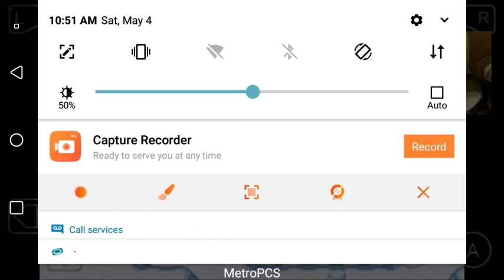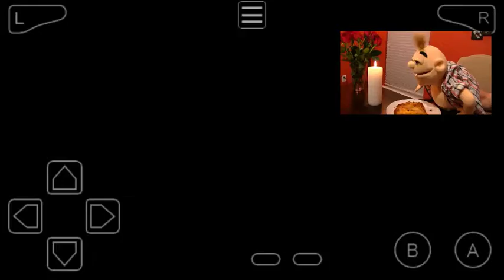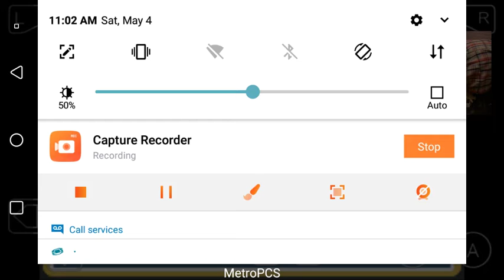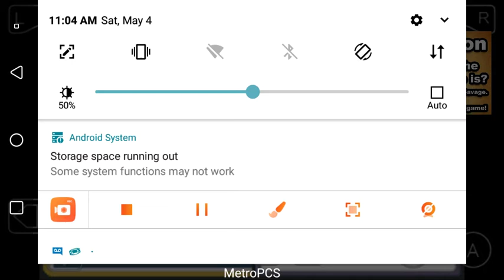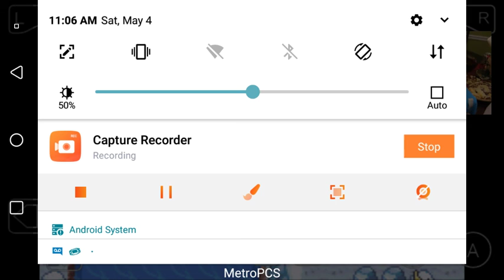Pokemon Fire Red Guide Ep14 Part 2 Articuno = GREAT BALL